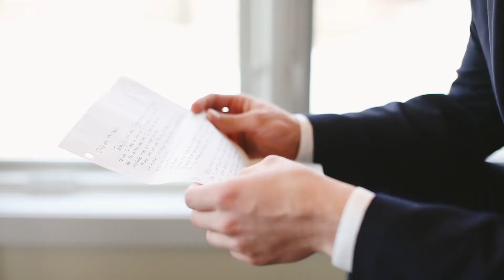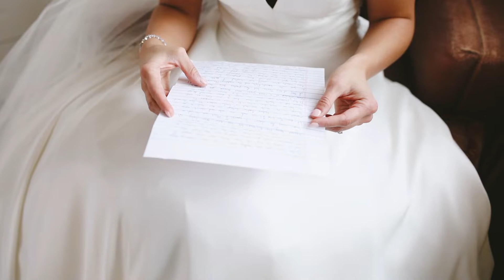Matter Wedding Sneak Peek